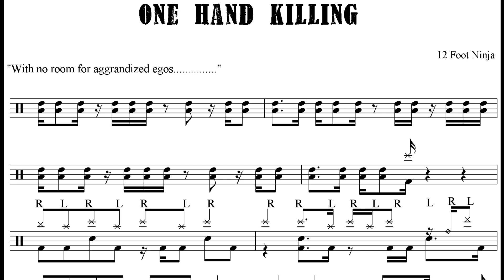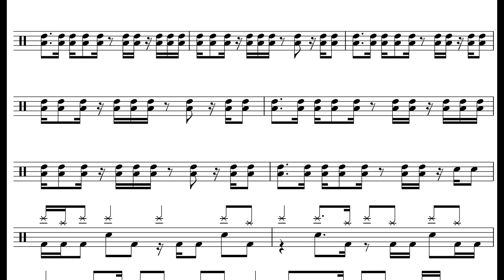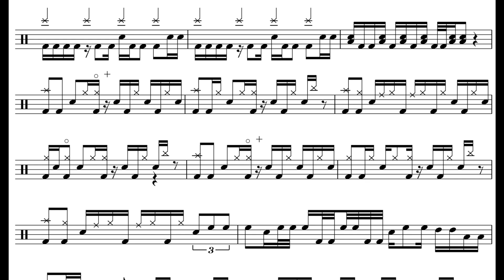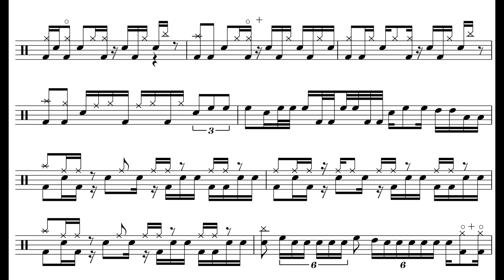ONE HAND KILLING | TWELVE FOOT NINJA | DRUM SHEET MUSIC TRANSCRIPTION - HOW TO PLAY